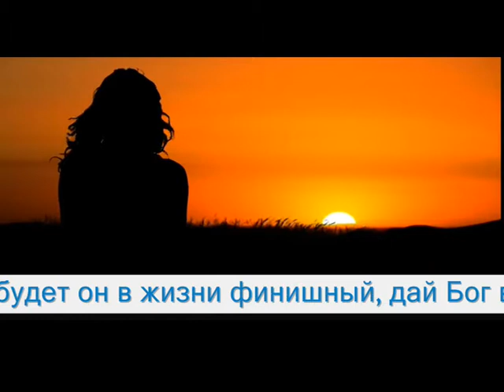Отпускаю весну - Музыка Виктора Хоборова, слова Татьяны Самаль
{Исполнение, муз. фонограмма, видеоряд - В. Хоборова}